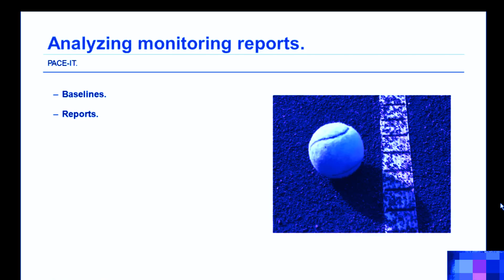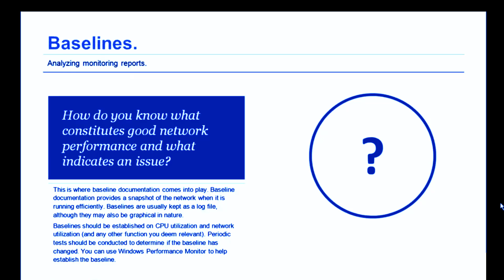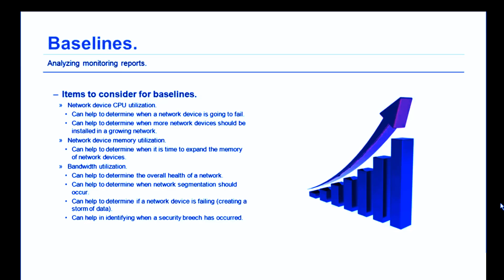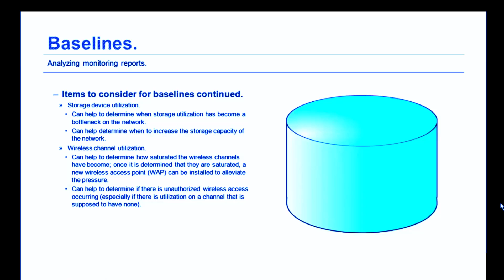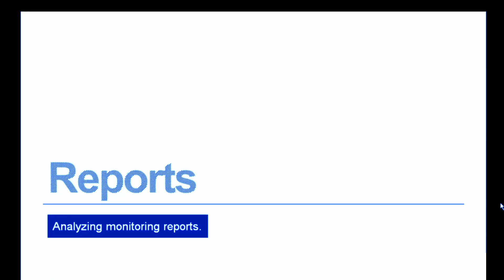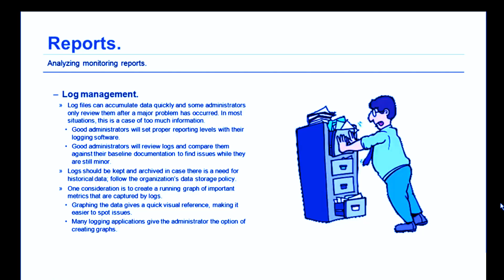18 Analyzing Monitoring Reports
This course is very comprehensive and beginner friendly to start and learn about computer networking.
It is about computer networking which will help you to sit for compTIA
Intro to Network Devices
Networking Services and Applications
DHCP in the Network
Introduction to the DNS Service
Introducing Network Address Translation
WAN Technologies (part 1) (51:16)
Network Cabling
Network Topologies
Network Infrastructure Implementations
Introduction to IPv4
Introduction to IPv6
Special IP Networking Concepts
Introduction to Routing Concepts
Introduction to Routing Protocols
Basic Elements of Unified Communications
Virtualization Technologies
Storage Area Networks
Basic Cloud Concepts
Implementing a Basic Network
Analyzing Monitoring Reports
Network Monitoring
Supporting Configuration Management
The Importance of Network Segmentation
Applying Patches and Updates
Configuring Switches
Wireless LAN Infrastructure